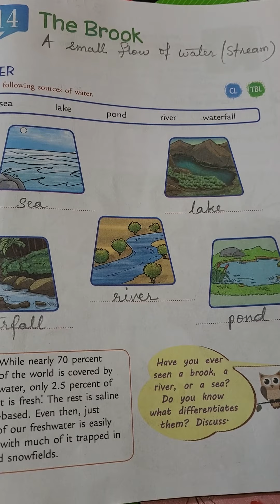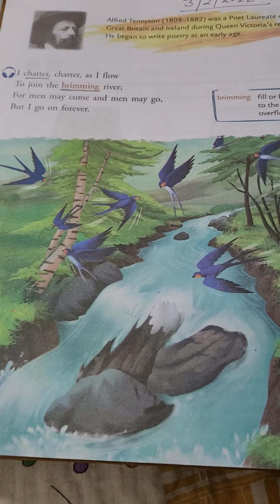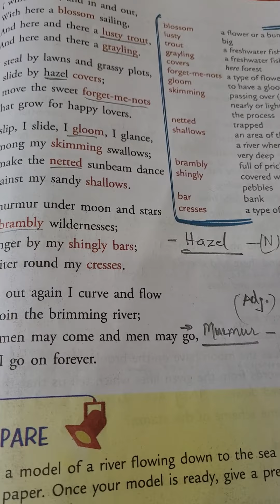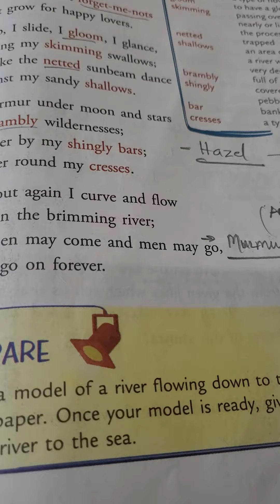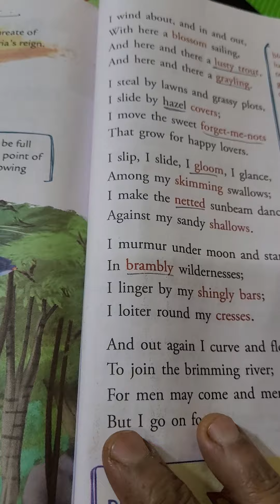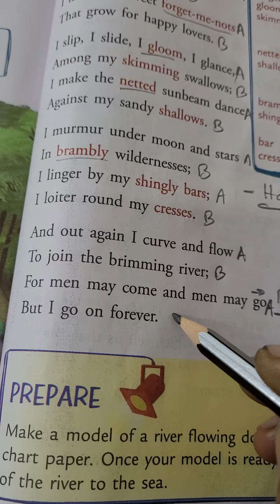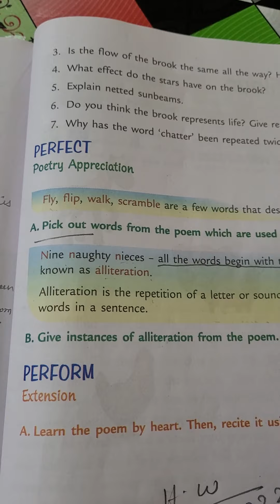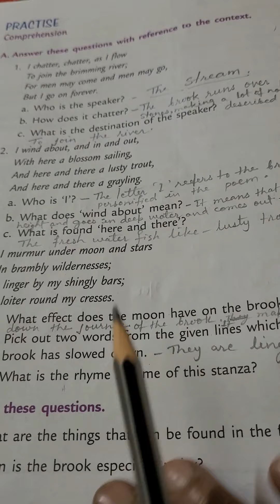The Brook.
C.B.14.The Brook.